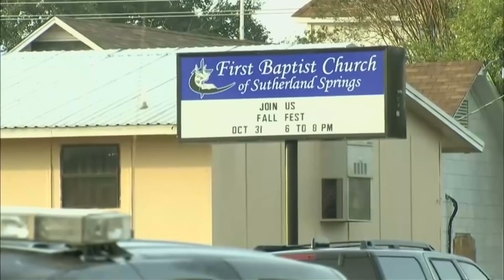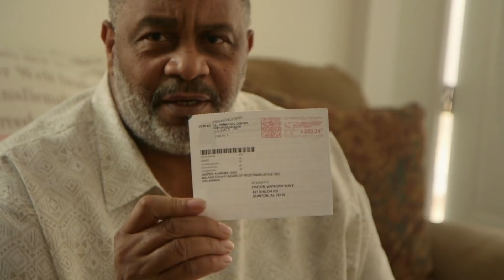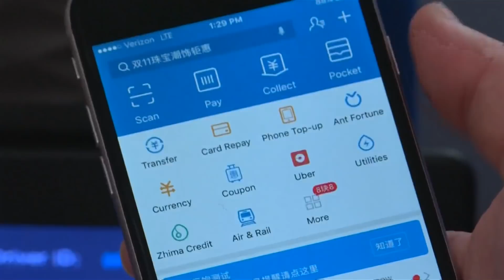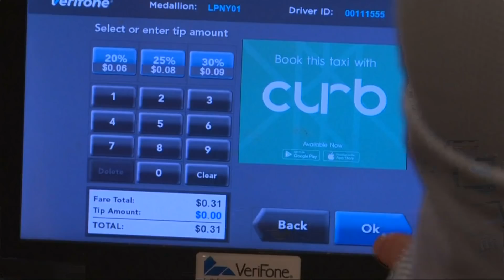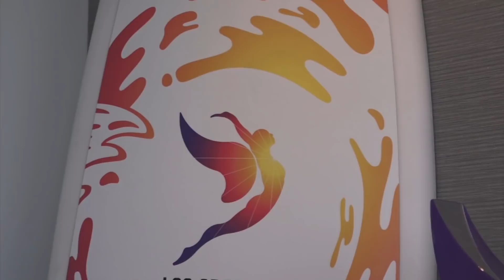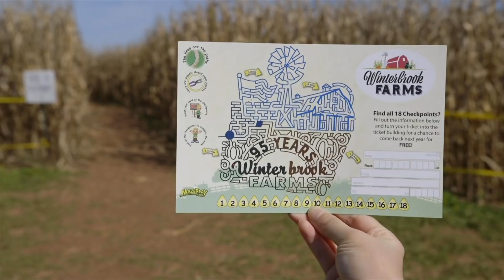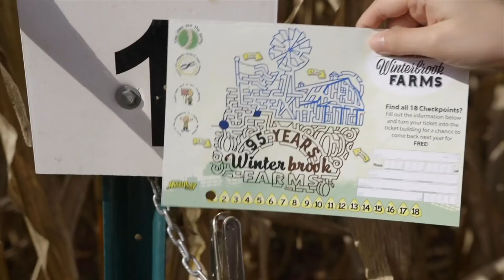美国万花筒：德州小镇居民谈见义勇为；去年大选日美国人在想什么？美国四百万商家接受支付宝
德州教堂枪击案再次震惊全国，勇敢的邻居谈他为什么会挺身而出；川普总统就职一周年，纪录片《大选日》反思选民心路；另外，将近400万美国商家接受支付宝，中国游客旅美更方便。